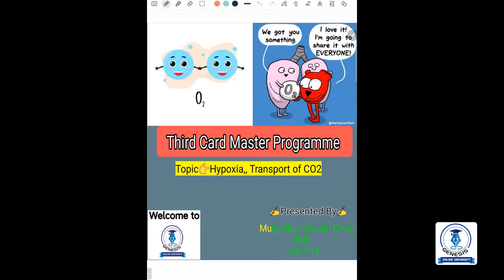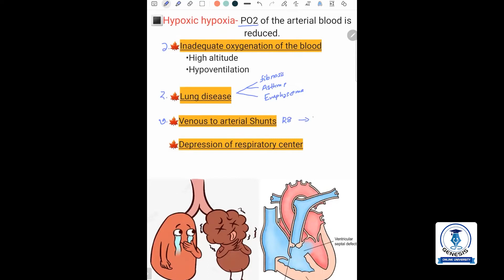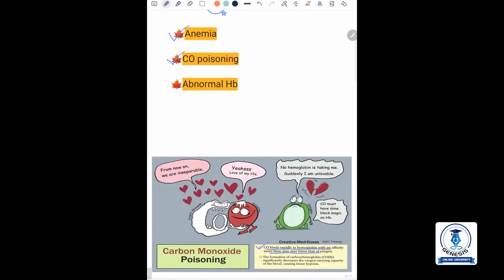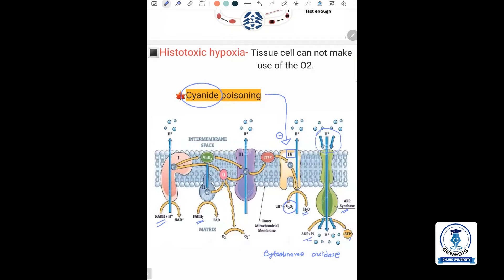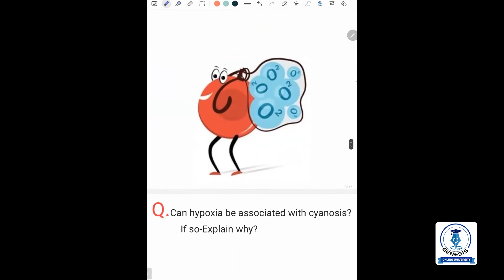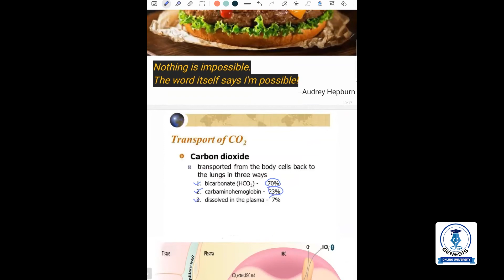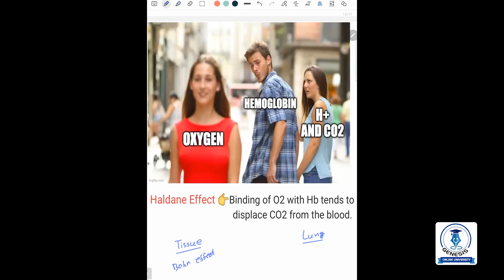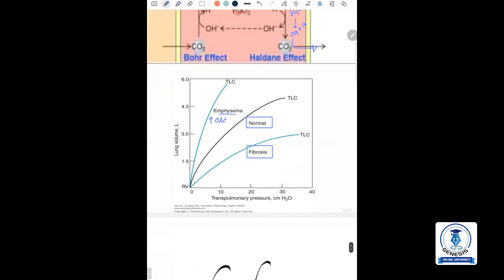Transport of O2 & CO2, Lung Compliance, Diffusion Co efficient|| Muksedul Hossain Emon